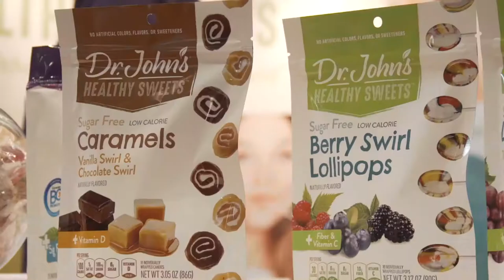Suzie Yorke of Love Good Fats on InspiredInsider with Dr. Jeremy Weisz